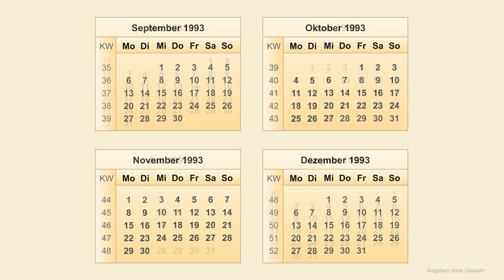Kalender 1993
In diesem Video sind alle wichtigen Informationen zum Thema Kalender 1993 zu finden. Der Kalender 1993 beginnt am Freitag, den 1. Januar 1993 und endet am Freitag, den 31. Dezember 1993. Das Kalenderjahr 1993 ist kein Schaltjahr, das heißt dass der Jahreskalender 1993 ganz normal 365 Kalendertage hat und der Februar 1993 mit dem 28. Kalendertag endet. Ein Schaltjahr findet nur alle 4 Jahre statt.

Im Jahr 1993 beginnt die 1. Kalenderwoche am Montag, den 4. Januar 1993. Das Kalenderjahr 1993 hat insgesamt 52 Kalenderwochen. Die 52. kw 1993 endet am Sonntag, den 2. Januar des Folgejahres. Die Kalenderwoche, die den ersten Donnerstag enthält ist die KW 1 im Jahr. Ein Jahr hat entweder 52 oder 53 Kalenderwochen. Eine Kalenderwoche hat immer 7 Tage und beginnt mit einem Montag. #1993

Der Jahreskalender 1993 ist nach den einzelnen Monaten angeordnet. So können alle Wochentage 1993 und Kalendertage 1993 schnell gefunden werden. Die Übersicht zeigt den Kalender Januar 1993, den Kalender Februar 1993, den Kalender März 1993, sowie den Kalender April 1993, den Kalender Mai 1993, den Kalender Juni 1993, den Kalender Juli 1993, sowie den Kalender August 1993, den Kalender September 1993, den Kalender Oktober 1993, den Kalender November 1993 und den Kalender Dezember 1993.

In diesem Kalender 1993 sind auch die Kalenderwochen 1993 zu finden. So kann in dem jeweiligen Monatskalender 1993 bzw. Wochenkalender 1993 oder Tageskalender 1993 immer auch die gewünschte kw 1993 (Kalenderwoche 1993) gefunden werden. Es sind alle Kalenderwochen 1993 zu sehen.

Am Anfang des Videos ist eine Gesamtübersicht vom Kalender 1993 zu sehen und anschließend jeweils vier Monate in vergrößerter Darstellung. Angaben ohne Gewähr.